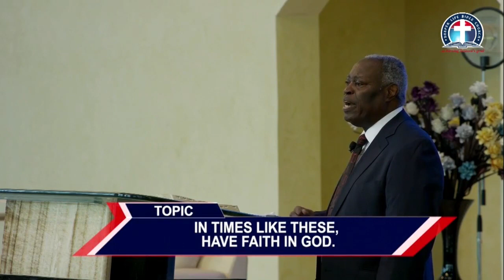In Times Like These Have Faith in God (french) By Pas. W.F. Kumuyi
344823#

Courtesy of

344823#

1)The principle of Achievement and Productivity By Pastor W.F. Kumuyi
2) Also this books : Discipleship Class and Converts Class Series By Pastor W.F. Kumuyi
3) Building the Body booklets